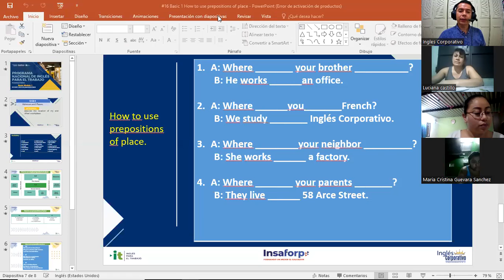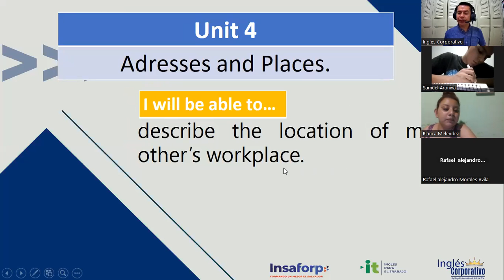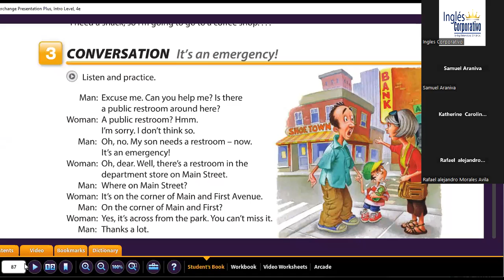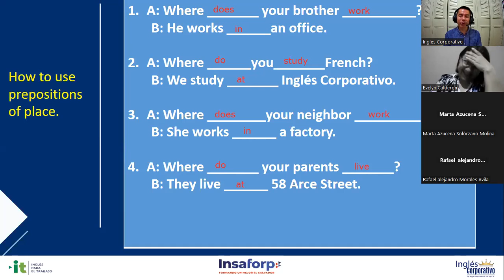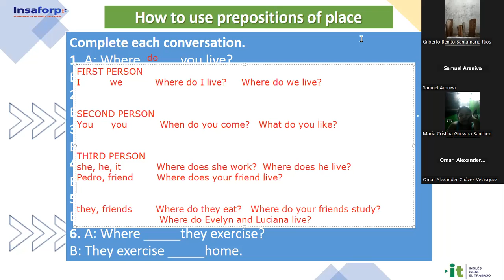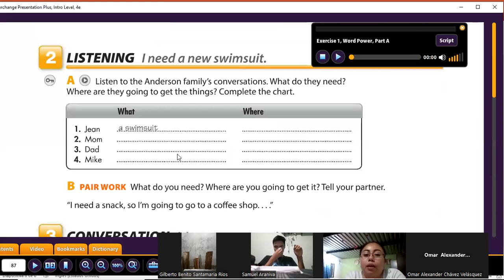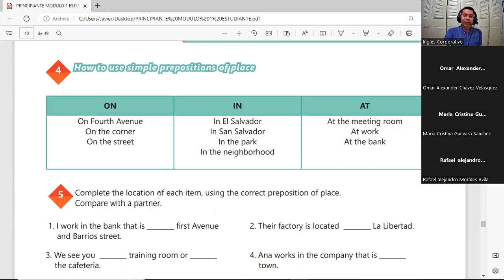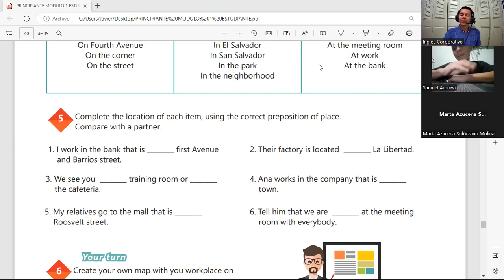Inglés Corporativo- 22-11-2022 - How to use prepositions of place